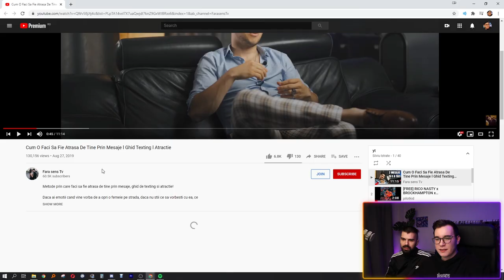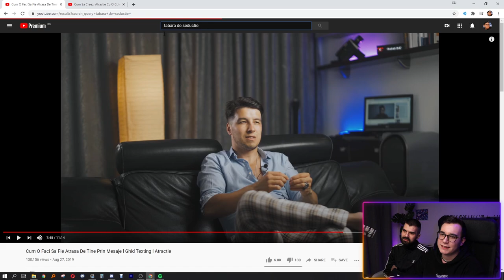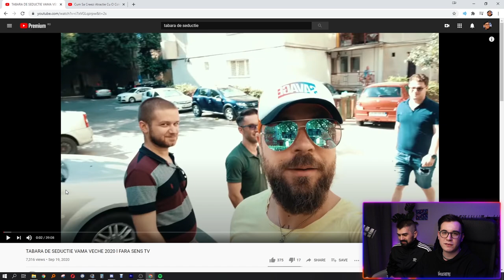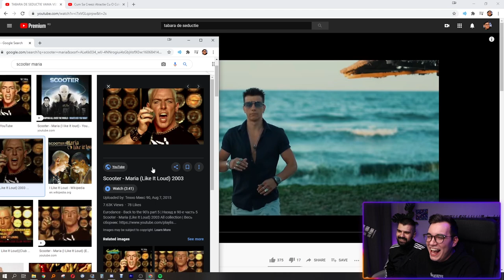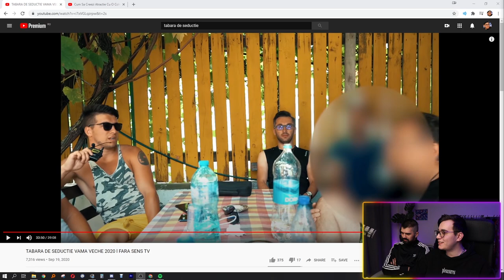AM FOST IN TABARA DE SEDUCTIE CU LOREN LOGHIN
Faiar si Alex se uita la Loren Loghin, un pickup artist roman care preda arta de agatat unor baieti care se lupta cu propria lor masculinitate. El, impreuna cu asistentii si studentii lui, merg la o tabara de agatat in Vama Veche in toiul pandemiei.